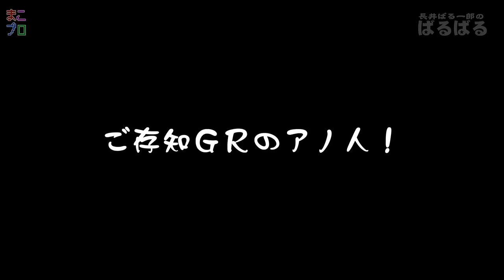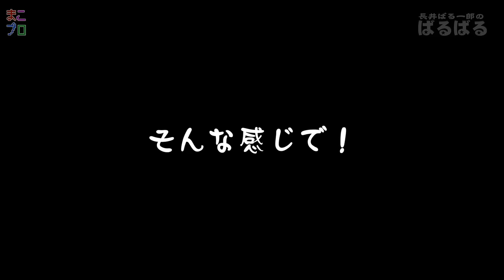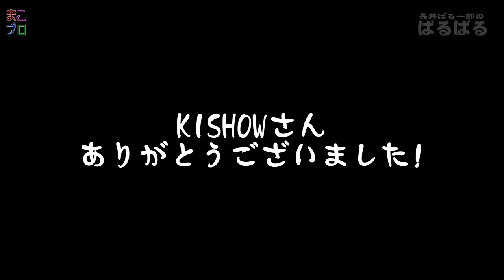ばるばる-17打目- GRANRODEO_e-ZUKAさん拡大版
今回はGRANRODEOのギタリスト、そして作曲家のe-ZUKAさんが満を持してばるばるに登場！！もはや語る事は無い、最後までご堪能くださいませ。

2/27.28の瀧田イサムさんRISING MOON TOUR FINALにも出演予定！

e-ZUKAさんのブログ
「毎日カレーでもいいな」

GRANRODEOのサポート、ARKSTORMドラマーとして日々活躍するスーパードラマー長井VAL一郎さんの「ゆるふわ系フリーダム番組」がついにまこプロTVでスタート！

ステージ上では見れないばるさんの一面や、全国のドラマーから寄せられた質問に答えるコーナーなど、基本的にばるちゃんのフリーダムな番組です、存分に癒されてください。

たまに番組のネタバレをしています

▲まこプロでは個人様、企業様問わず番組制作業務を承っております。
自分だけの番組が作りたい、プレゼン、セミナー、営業等で使いたい等、ご要望にお応え­­­します。お気軽にお問合せくださいませ！